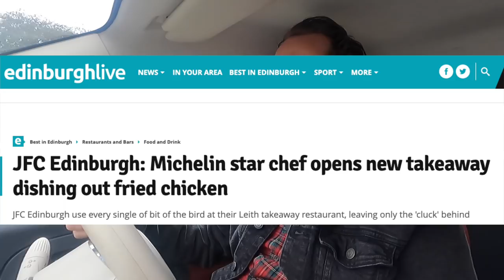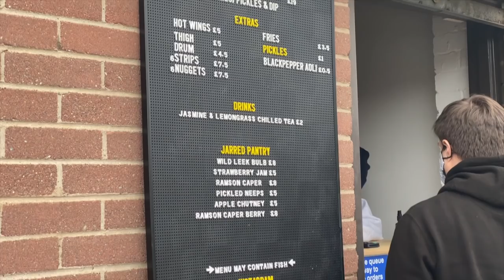This is ALL THE RAGE in Scotland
In this vlog, we try something which is all the rage in Edinburgh Scotland right now: Fried Chicken

This is Jimmy's Fried Chicken in Edinburgh, Scotland - a new popup food takeaway service that serves some of the finest fried chicken anywhere. I am hoping the Pengest Munch sees this and comes from London to do a review for @TheCNSR